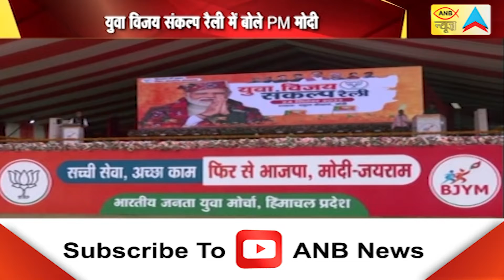हिमाचल में विधानसभा चुनाव के तहत बढ़ी सरगर्मियां | ANB NEWS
हिमाचल में विधानसभा चुनाव के तहत बढ़ी सरगर्मियां
बारिश के कारण मंडी नहीं पहुंच सके पीएम मोदी
पीएम मोदी ने युवाओं को किया वर्चुअली संबोधित
युवा विजय संकल्प रैली में बोले PM मोदी
मिली-जुली सरकारों से देश को नुकसान हुआ- पीएम मोदी